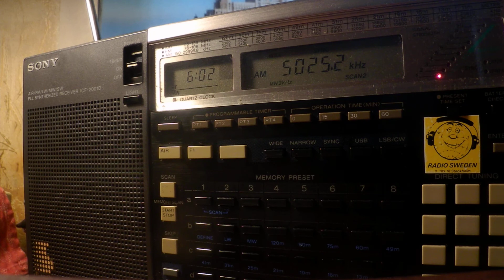23 03 2020 Radio Rebelde in Spanish to CSAm 0600 on 5025 Bauta